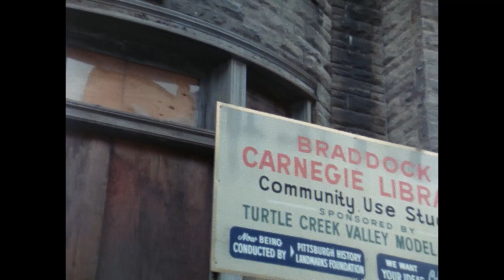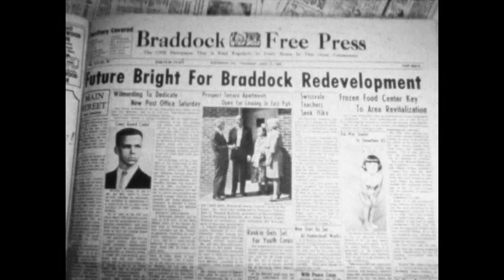David Solomon - Braddock Carnegie Library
David Solomon talks about saving the library.